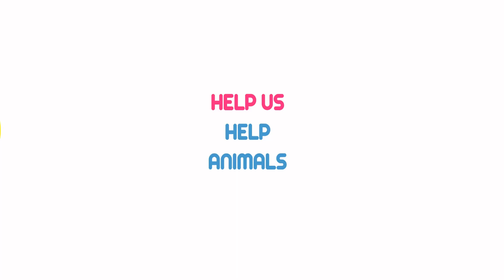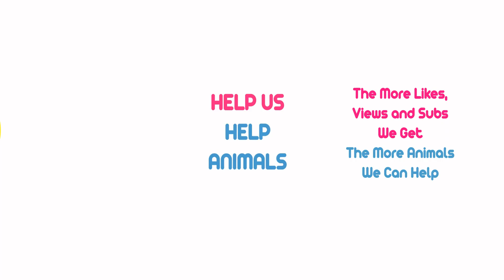Learn Dinosaurs Allosaurus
Learn all about the Allosaurus dinosaur with Zookeeper Zipp. Zipp and Bruno travel back in time to see the scary Allosaurus. Will the T-Rex catch them this time? Find out now!

00:47 See the Dinosaur - Allosaurus

Join Zookeeper Zipp on an educational dinosaur show! In this episode, Zipp will teach you all about the Allosaurus.

Learn dinosaurs and more with Zookeeper Zipp. Zipp teaches words, letters, numbers, and of course dinosaurs.

Zookeeper Zipp is the perfect host for an educational dinosaur show like this. Not only is Zipp an expert in zoology but he's also got a great sense of humor. In this special, you'll learn a lot about the Allosaurus and you'll have a lot of fun doing it!

Season 1 Episode 8: Allosaurus

PARENTS and TEACHERS:
For any questions, comments, or requests, please visit our Facebook page
for more information. Thank you.